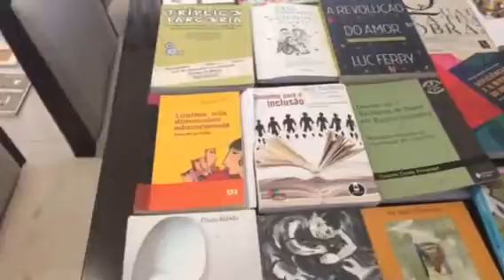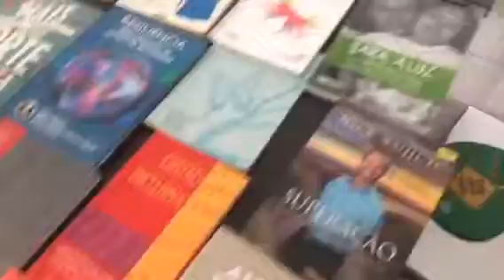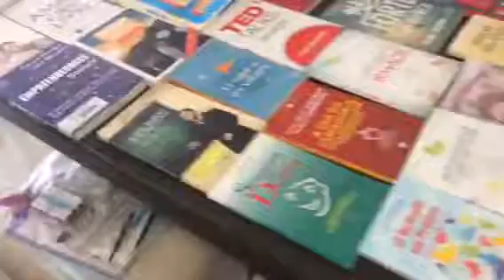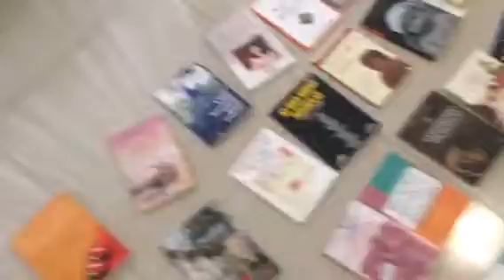Bibliografia Recomendada - Curso Síndrome de down Teoria, prática e Vivências